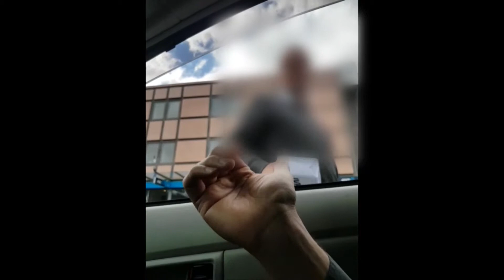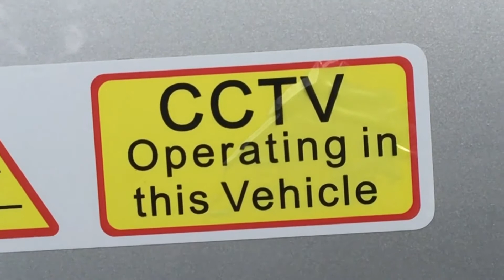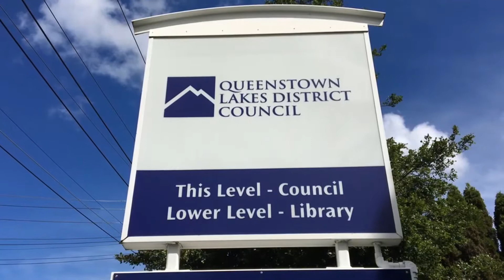Taxi strife in Queenstown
New taxi regulations are causing strife in Queenstown.

In October 1st the Government opened up the industry to all comers, and that has led to conflict in Queenstown between established companies and new operators.